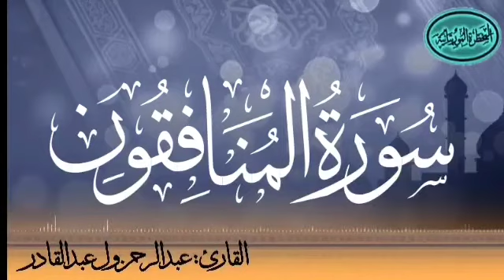سورة المنافقون للقارئ الموريتاني عبد الرحمن ول عبد القادر